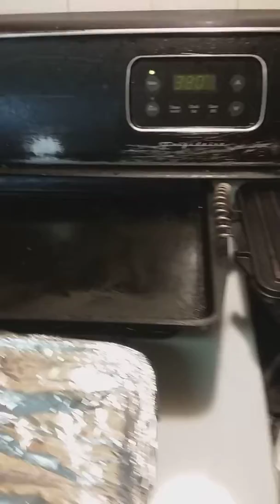Easy mac and cheese(2)